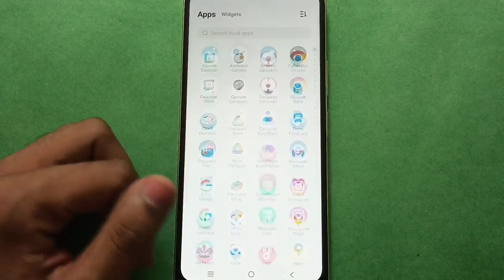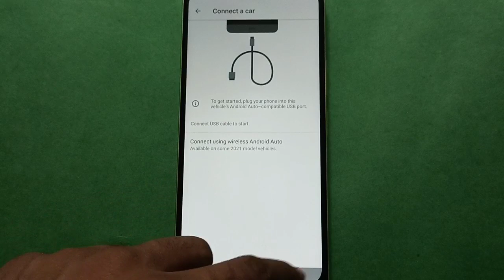Vivo X3 S How to Connect Android Auto Car Play setting, Vivo mobile setting kaise use kare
bluetooth device kaise connect kare vivo phone me | how to connect Android auto car play setting vivo phone |  how to use bluetooth setting vivo phone |  bluetooth problem solve kare vivo phone me